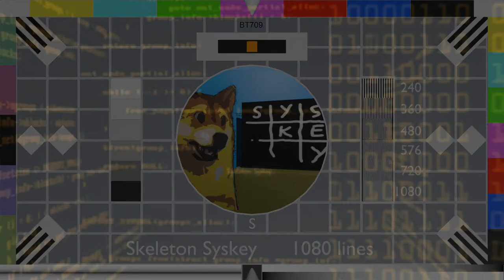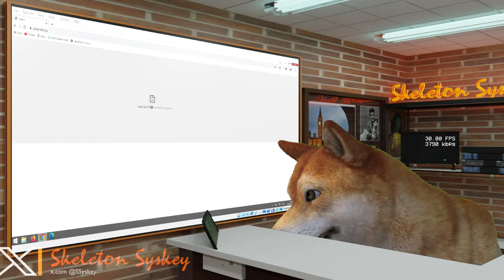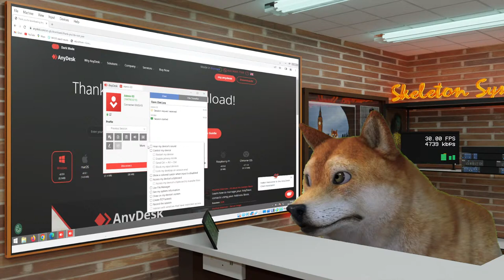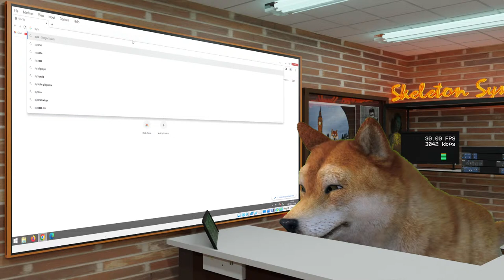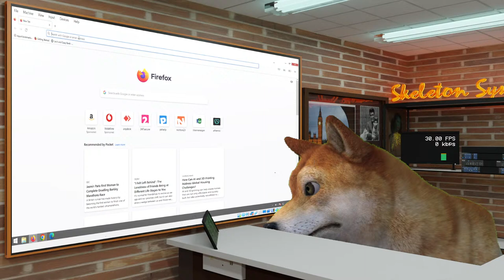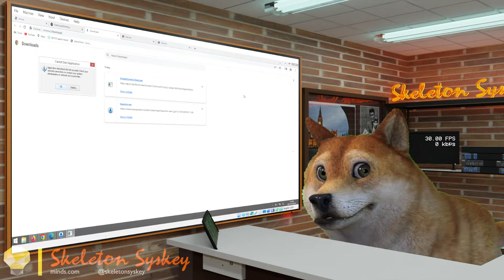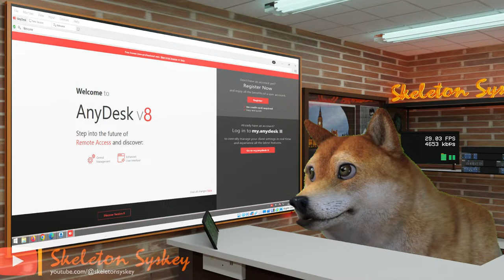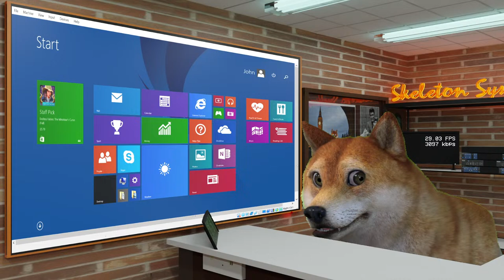Calling Scammers Live - 28th Mar 2024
Calling Scammers Live

odysee: @skeletonsyskey
gettr:@skeletonsyskey